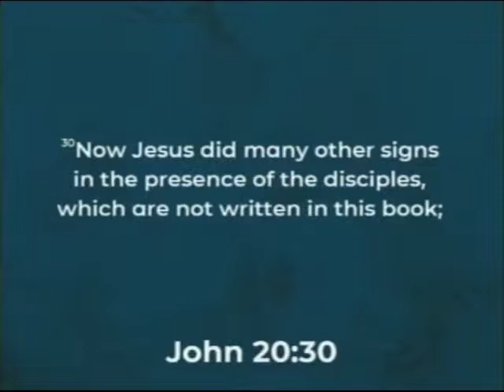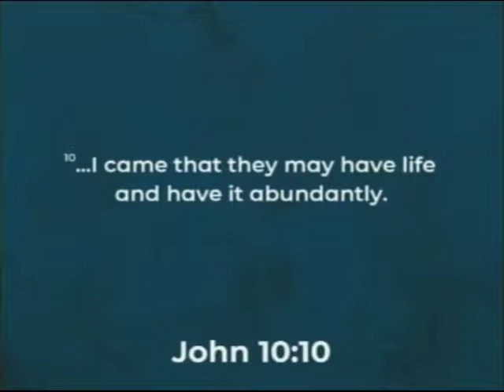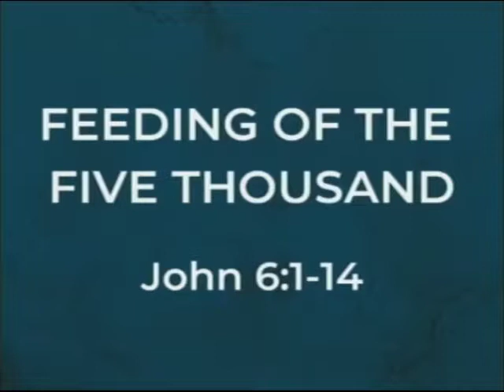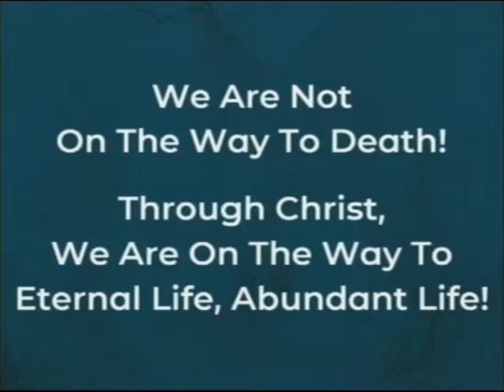SPIRITUALMEMES AUTHENTICITY 1-13-19